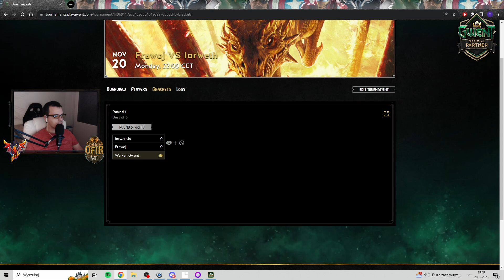Liga HoL - Ćwierćfinał - Frawoj vs Iorweth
Siema!! Pierwszy ćwiercinał :) Frawoj vs Iorweth - epicki pojedynek